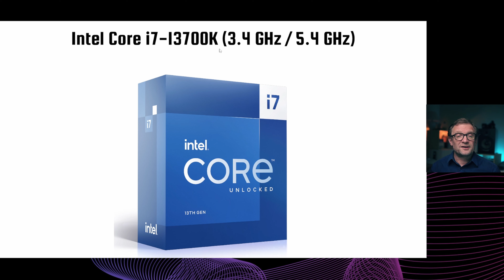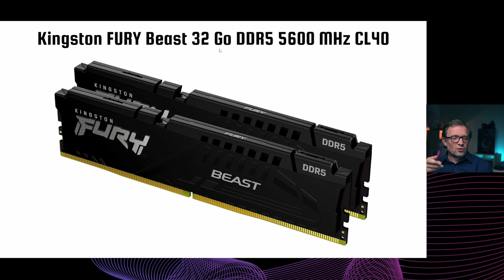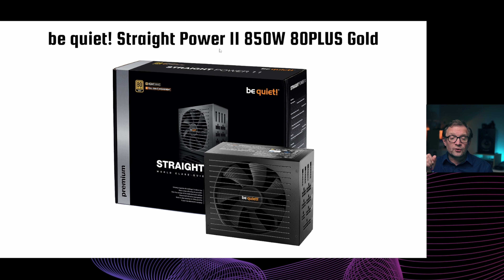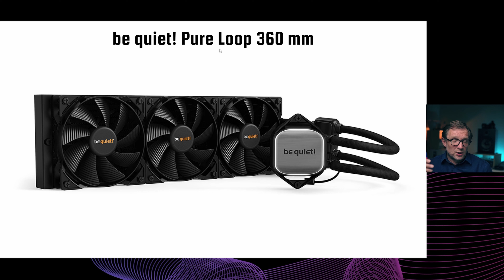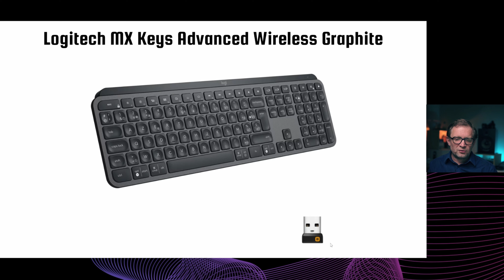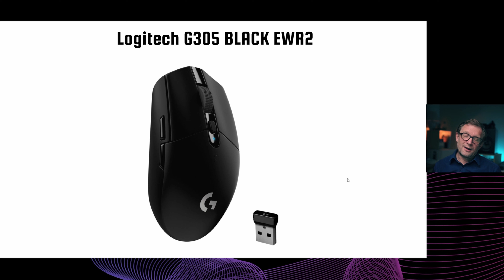Setup PC IA et YouTube : mes choix et pourquoi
Le nouveau setup IA / Montage / YouTube est en production sur la chaine, dans cette chaine je vous dit de quoi il est fait et pourquoi.

Ci-dessous je mets les liens vers les composants, se sont des liens affiliés, si vous passez par eux je toucherais une petite commission qui aidera au développement de la chaine et à la production de vidéo.

★ Nouveau PC IA : liste du matériel
Processeur Intel Core i7-13700K
Carte graphique Gainward RTX4070 12GB Ghost
Ecran ASUS ProArt PA247CV
SSD NVMe Samsung 980 PRO
RAM Kingston FURY Beast 32 Go (2x16Go)
Carte mère ASUS PRIME Z690-A
Boitiers silencieux Antec P10C
Support d'écran articulé Ergosolid
Clavier Logitech MX Keys Advanced
Alimentation silencieuse be quiet! Straight Power 11
Refroidissement silencieux Be Quiet! Pure Loop 360 mm

📑 Chapîtres :

00:00 Introduction et présentation de la vidéo
04:12 Budget et présentation des composants
04:41 Le processeur
05:42 La carte graphique
06:50 Les écrans
08:35 Le stockage SSD et RAM
10:23 La carte mère
11:30 L'alimentation
11:58 Refroidissement du processeur
12:19 Le boitier
13:25 Bras articulés supports d'écrans
14:19 Clavier et souris
15:52 Infos complémentaires et conclusion